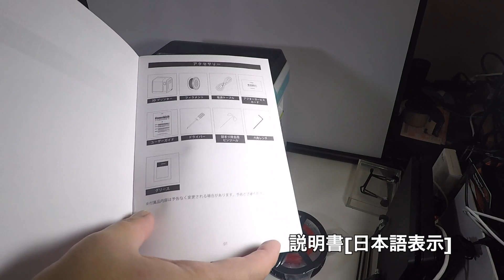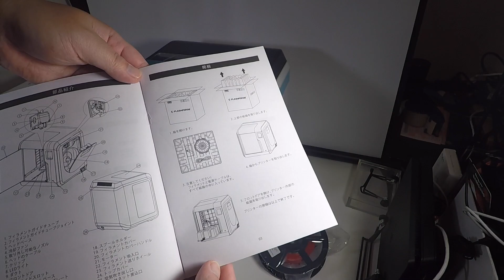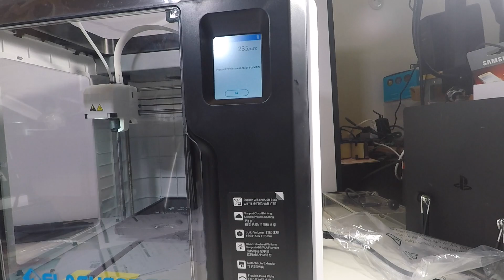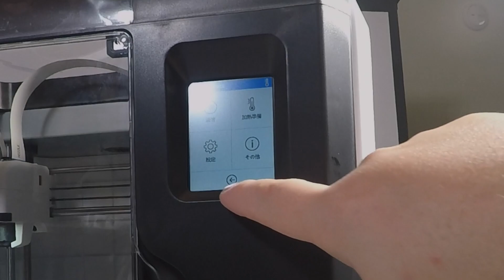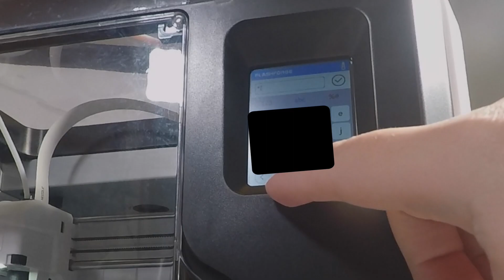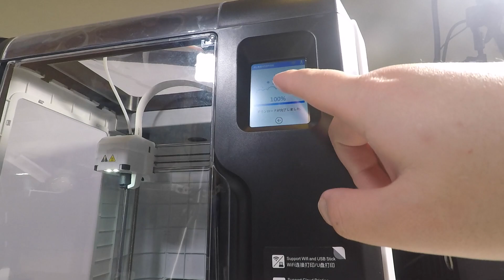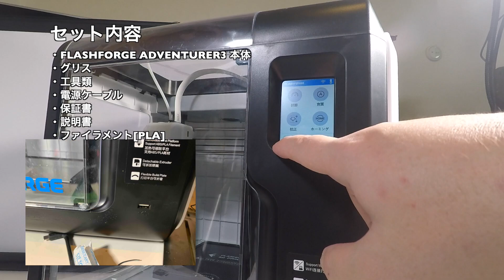FLASHFORGE ADVENTURER3 コンパクト エントリータイプ3Dプリンター 01Unboxing(開封の儀)と動作チェック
[Amazonでの扱いなし]

・内容
FLASHFORGE ADVENTURER3 の開封からセットアップまで

01:36 セットアップ
04:52 表示言語を日本語へ
05:15 Wifi接続

実際のプリント方法等についてはリクエストがあれば、公開します。

FLASHFORGE ADVENTURER3 本体
グリス
工具類
電源ケーブル
保証書
説明書
ファイラメント[PLA]

・使用機材
特になし

DJI OsmoPocket
DJI Osmo Pocket NO.3 アクセサリーマウント
DJI Osmo Pocket NO.5 ワイヤレス モジュール
SANDISK 64GB microSDXC Extreme SDSQXAF-064-GN6MA